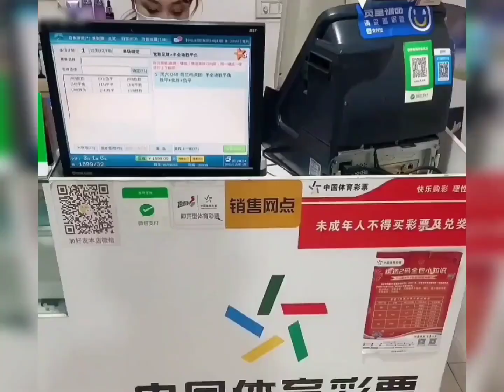[MULTI SUB] 盘点那些让老板懵圈的人类/Those humans who make the boss circle，卧龙凤雏全到齐，都是社交恐怖分子# 让老板蒙圈的人 # 搞笑